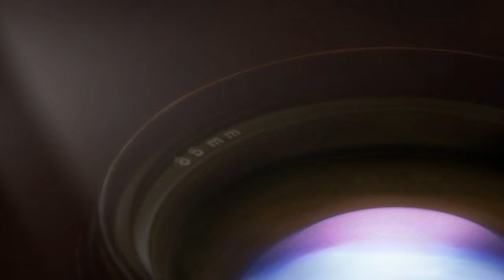The End of An Era for NDP 2007 to 2014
After 7 years, the hosting for NDP at The Float@Marina Bay will come to an end.

This video is produced by Wan Muhammad Video Production LLC - Public Transport and Various Events.

Program used: Corel VideoStudio X7